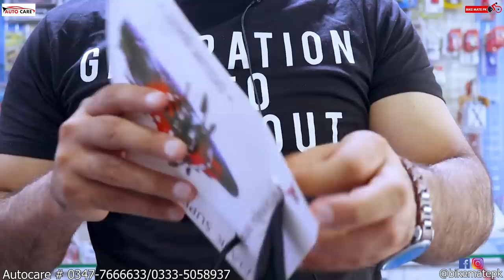Lovely Motorcycle Accessories | Tank Bag | 3D Tank Pad | Stylish Watch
To order or for details kindly Call or Whats app the following number.
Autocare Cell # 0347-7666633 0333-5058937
Auto care has a large variety of Motorcycle beautiful brand new best LED head light in the market for almost all kind of Motorbikes and all kind of conditions. In this video we have shown you computerized key set at very affordable price. Please watch the video till the end where you'll see Yamaha YBR beautiful indiacators For 70cc And 125cc Motorcycles. You will see new motorcycle accessories and stylish items for motorcycles 2020.